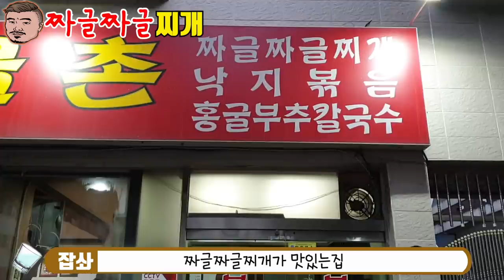청주 짜글이 맛집 보글보글촌 짜글짜글찌개 먹방 with청주 친한형님 Eatingshow mukbang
친한 형님들 뵈러갔던 청주에서 영상에 나오신 형님이 추천해주신 보글보글촌에 가봤습니다~